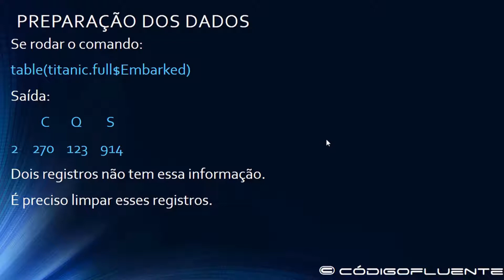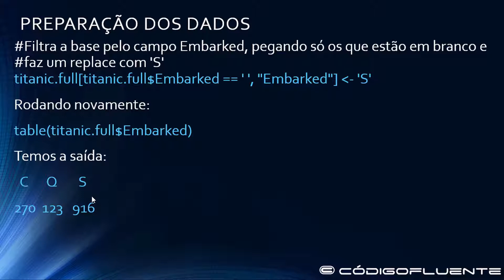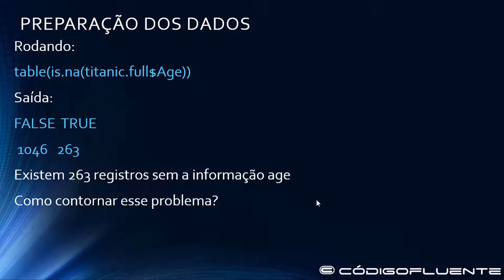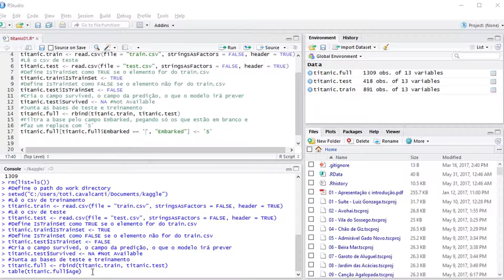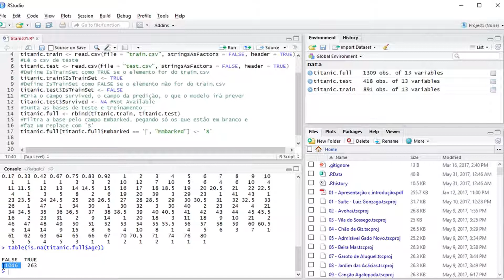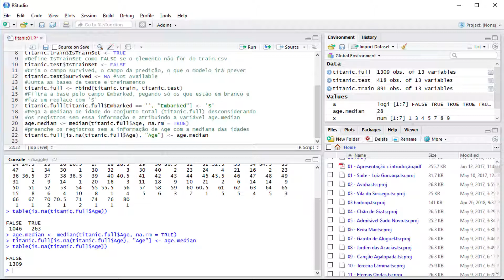06 - Kaggle - DataScience - Titanic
Aula 06 de Data Science - Conhecendo a plataforma Kaggle.

Toti Cavalcanti